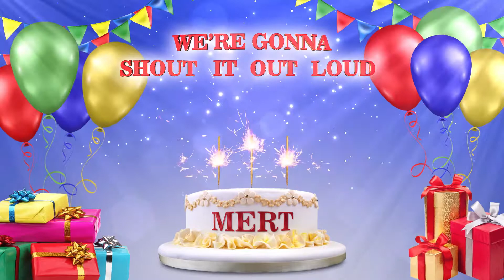MERT | İYİKİ DOĞDUN 2021 | Happy Birthday To You | Happy Birthday Songs 2021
Happy Birthday Songs With Names kanalı çok isim çeşitliliğine sahip kanaldır. İsminizi arama butonundan (sağda) bulabilirsiniz. İsminizi bulamazsanız, video hazırlamak için bize yazmanız yeterli.
Doğum günlerinizi sevdiklerinizle beraber kutlayın. Neşe ve mutluluğu tüm dünyaya yayın.